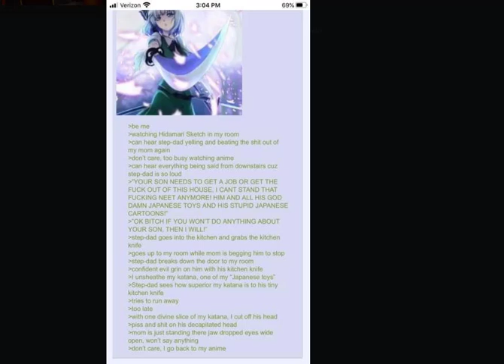step dad tries to kill his son - NEET greentext